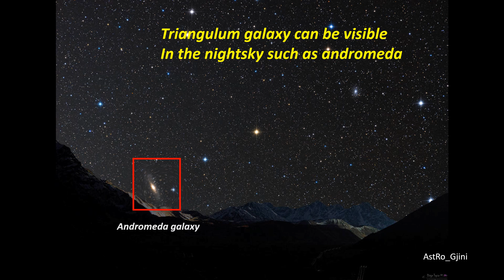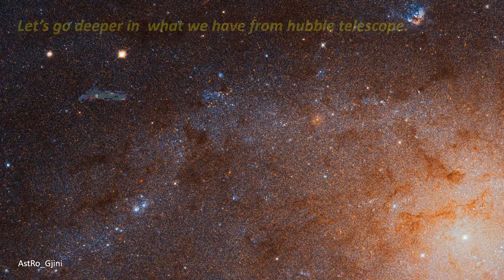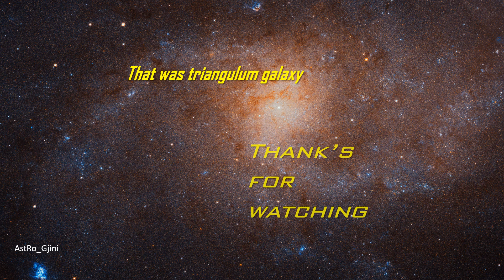The triangulum galaxy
The triangulum galaxy is our neightbour such as andromeda galaxy but not really well known.
Here is a small presentation of it.